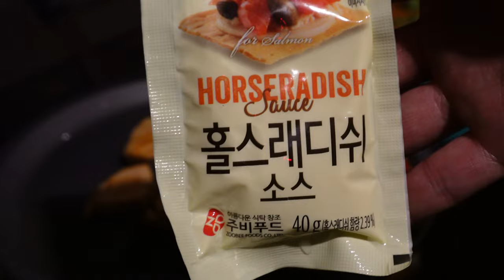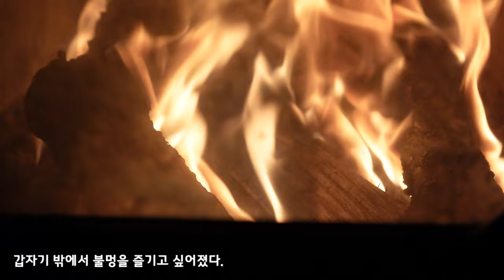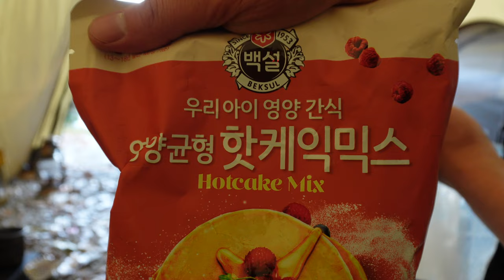뜨거운 텐트 솔로캠핑🍂 | pomoly circle6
pomoly circle6텐트와 함께
연못가에서 따뜻한 1박을 했어요.
캠핑 당일 가을인데도 봄날씨 처럼 포근했는데
화목난로를 설치 할까말까 하다가
일단은 설치했습니다.
그래도 밤이 되니 역시나 약간 쌀쌀한 기온으로 바뀌었습니다.
덕분에 텐트안에서 따뜻한 캠핑을 했어요.
텐트는 두번째 사용했고 점점 마음에 들어가기 시작했습니다.
퀄리티가 엄청 좋은데 물가상승으로 쓰잘데 없이 비싸져 가는
텐트들 보다 훨씬 가격이 싸고 텐트 재질도 좋으며
가성비도 좋은 그런 텐트입니다.
왜 이렇게 싸게 판매 하고 있는지 의심이 들 정도에요.

캠핑 장소는 공유하지 않습니다.
이 영상은 4K 영상이므로 고화질 시청이 가능합니다.